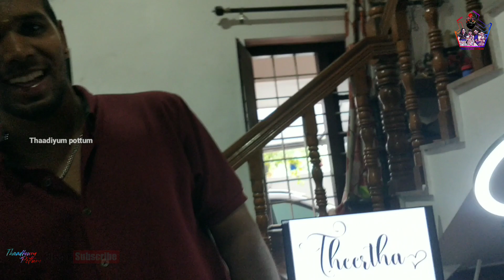Tattoo ചെയ്യുമ്പോൾ ഇങ്ങനെ കരയുമോ😂😆😥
for Tattoo works contact
Amal das (jamban)